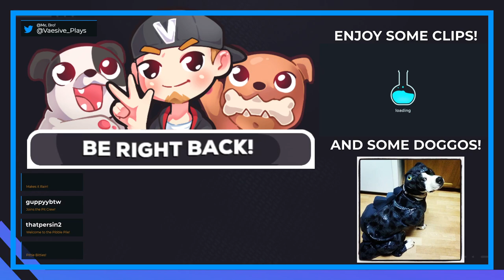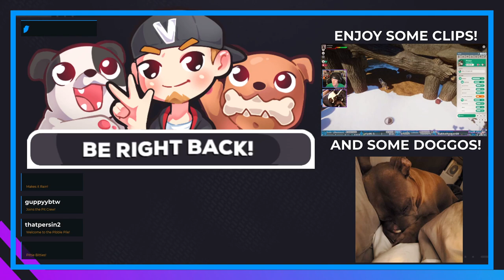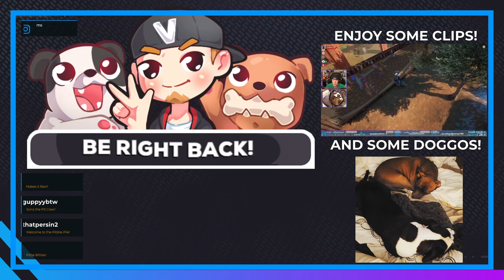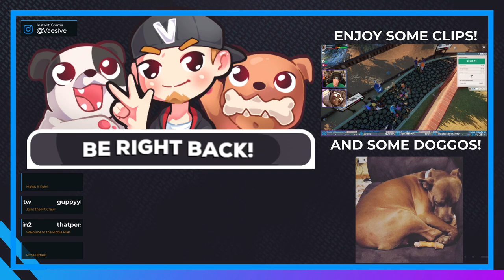GYAAAAAH! WE WERE SO CLOSE!!! | Hades #15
So close. But out little nut[vae] had to go all [n00bie]